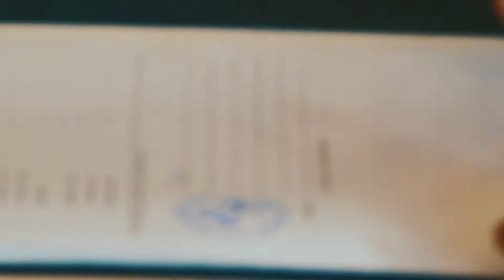Merve & Sercan Standesamt